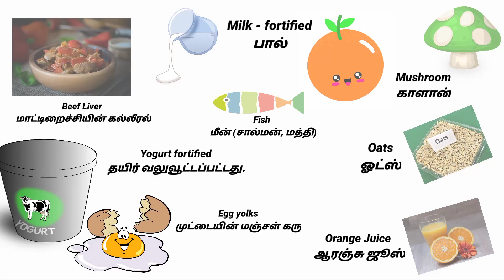Vitamin D foods list / Vitamin D defficiency / வைட்டமின் டி அதிகம் உள்ள‌ உணவுகள்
Vitamin D important to maintain the proper functioning of our body and it assist in keeping our bones strong.

✅VITAMIN D DEFFICIENCY SYMPTOMS:-
1. Back and bone pain
2. Hair loss
3. Increased risks of infections and illness
muscle pain or Weakness
4. Depression
5. Tiredness, aches.
5. Stress fractures Especially in your legs, hips.

✅வைட்டமின் டி குறைபாட்டின் அறிகுறிகள்:-

1. முதுகு மற்றும் எலும்பு வலி.
2. முடி கொட்டுதல்.
3. நோய்த்தொற்றுகள் மற்றும் நோய்களின் அதிகரித்த
ஆபத்து தசை வலி அல்லது பலவீனம்.
5. மனச்சோர்வு.
6. வலி ​​மற்றும் சோர்வு.
7. அழுத்த முறிவுகள் குறிப்பாக உங்கள் கால்கள், இடுப்புகளில்.

✅நான் எப்படி தினமும் வைட்டமின் டி பெறுவது?

வைட்டமின் டி பெற தினமும் 10 முதல் 15 நிமிடங்கள் சூரிய ஒளியில் செலவிடுங்கள்.

வைட்டமின் டி அதிகம்
உள்ள உணவுகள் என்ன?

எண்ணெய் மீன், கல்லீரல்,
முட்டையின் மஞ்சள் கரு,
காளான்கள்.

நான் எப்போது வைட்டமின் டி
எடுக்க வேண்டும் காலை
அல்லது இரவில்?

காலையிலோ அல்லது
இரவிலோ உணவுக்குப்
பிறகு வைட்டமின் டி
எடுத்துக் கொள்ளலாம்.